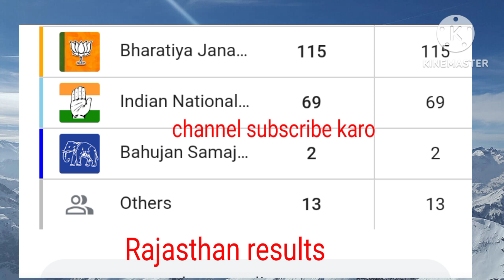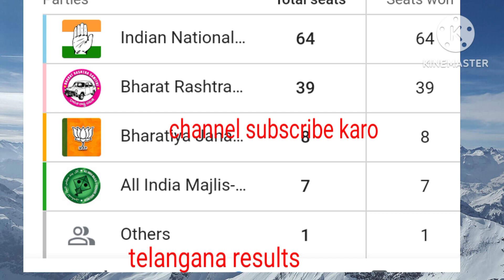चारों राज्यों का चुनावी रिजल्ट आपके सामने जरूर